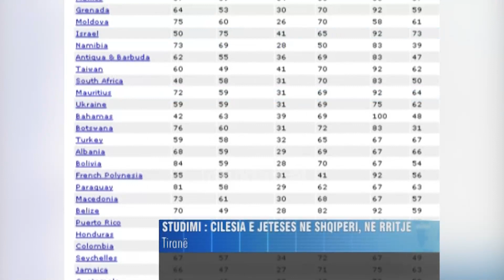Studimi për cilësinë e jetesës, Shqipëria renditet e 60 nga 194 vende të botës - (22 Maj 2009)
Cilësia e jetesës në Shqipëri është përmirësuar  nga viti në vit. Një studim i organizatës  prestigjioze mbi cilësinë e jetesës në vende të ndryshme të botës International Living, e rendit Shqipërinë të 60 nga 194 vendet  të botës për sa i përket këtij standardi.

Që nga viti 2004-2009 Shqipëria ka kapërcyer 3 vende, një tregues i cilësisë në rritje të jetesës në vend. Në bazë të të dhënave Shqipëria ka lënë pas vende të rajonit si Maqedonia, apo Bosnje-Hercegovina, vende që presin liberalizimin e vizave me Bashkimin Evropian, apo edhe Rusinë. Fajtorët që janë marrë përsipër në këtë studim janë jetesa më e lirë, shëndetësia, ekonomia, infrastruktura, çelja e një biznesi, takat e ulëta, pensionet, mënyra për të nisur një jetë të re, moti mesdhetar, por edhe avantazhet në treg.

Kategoritë e studimit janë kostoja e jetesës, kultura dhe argëtimi ekonomia, mjedisi, liria ku Shqipëria merr 66 pikë, shëndetësia me 67pikë, infrastruktura, rreziku dhe siguria dhe klima./tvklan.al